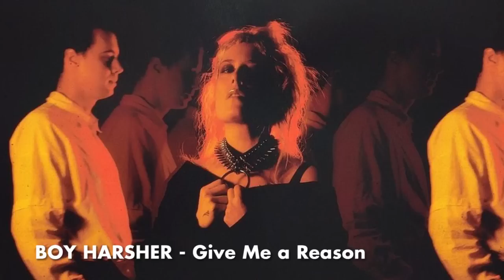TOP 100 2022: Best POST-PUNK, 80s-STYLE & GOTH Releases in 2022 (So Far) [PART 1]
A new mixtape including the best Post-Punk, Goth, and 80s-Style releases in 2022 so far. Exclusively created to promote and give visibility to the emerging bands from the dark music scene.

SDH Semiotics Department of Heteronyms - All Of That [Spain]
U.S. Grave - The Future Won't Be Long [USA]

Submissions: MP3 320 kbps – gothicscene(at)gmail.com

The aim of these videos is only promotional and not-for-profit. All the advertisement benefits go to the bands, their record labels, or their music agencies.

[Not-For-Profit]